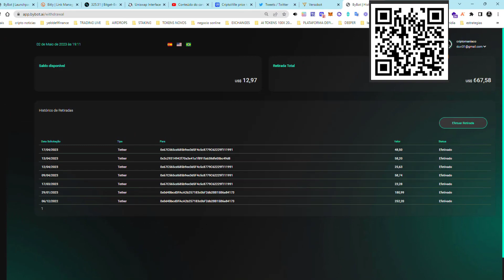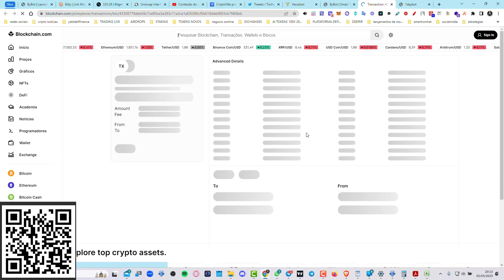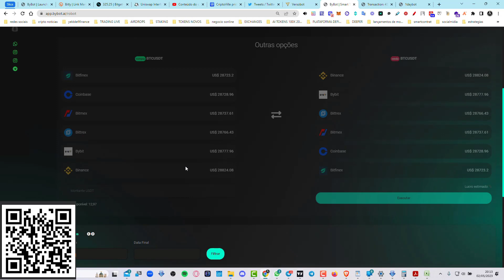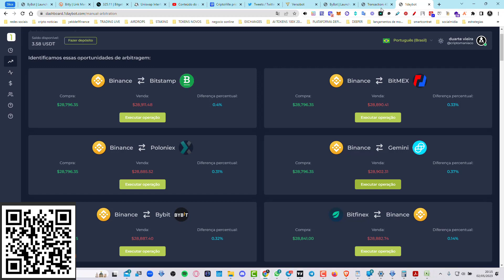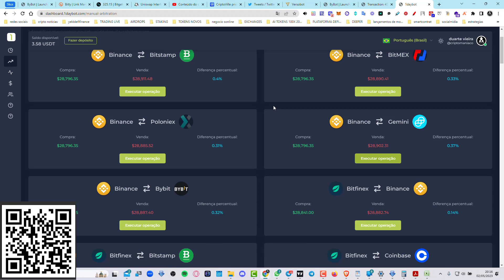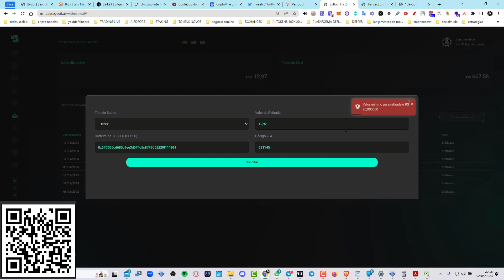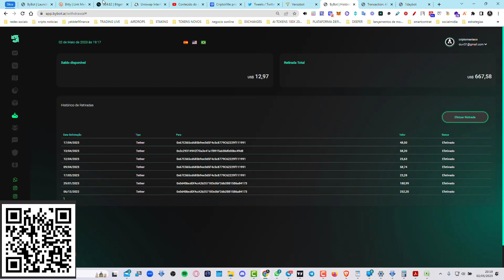BOTS DE ARBITRAGEM EM BITCOIN QUAL O MELHOR???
Paga me um cafÉ atravÉs da Moeda da  Tron:
TPrAs1w2jTS5i5WsqYWpHMwrNaDX2vQNqN